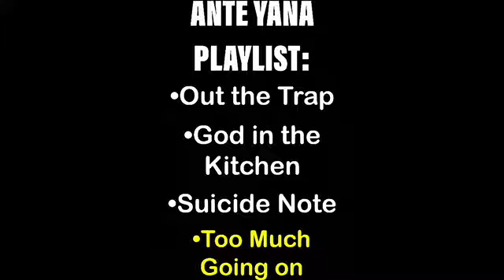Ante Yana - Top Songs Mixtape